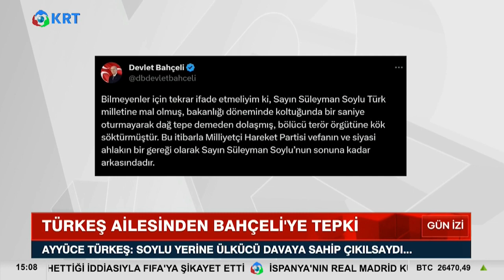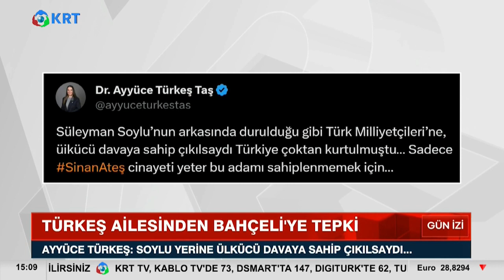Türkeş Ailesinden Bahçeli'ye Tepki I KRT Haber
Devlet Bahçeli’nin Süleyman Soylu hakkında yaptığı destek açıklaması, Alparslan Türkeş'in çocukları sosyal medyadan Bahçeli’ye ateş püskürdü.

1_Ahmet Davutoğlu, Akit TV Yayınında Sinirlerine Hakim Olamadı!

2_Hüseyin Çelik'ten Erdoğan'a Sert Sözler! AKP'de Yeni Çatlak! | KRT Haber

3_Erdoğan'a Mersinlilerden Manidar Cevap! Boş Bıraktılar! | Hafta Sonu Haber

4_Erdoğan Aslında Kim? İsrailliler Anlatıyor! 'Sadece İbranice' | Gazeteci Mustafa Hoş | Olağan İşler

5_Namaz Kılmayana Kabir Azabı Var mı? | İhsan Eliaçık | Bana Dinden Bahset

6_Cinayetler Peşi Sıra Gelmeye Başladı! Alaattin Çakıcı da Kıbrıs'ta! | Adnan Bulut | Gürkan Hacır

7_Canlı Yayında ''Prompter Kazası'' Yaşayan Erdoğan: ''Geri Al, Geri Al'' | Akşam Haberleri

8_Barış Yarkadaş Anlattı!! Sezgin Baran Korkmaz Aslında Kim? İlişki Ağında Kimler Var?

9_Erdoğan'a Karşı Çıkıyor! Hiç Bir Belgeye İmza Atmıyor! THK Kayyum'u... | KRT Haber

10_"Erdoğan'ın Seçimi Kazanmasının Tek Bir Yolu Var!" | Ersan Şen | Şimdiki Zaman